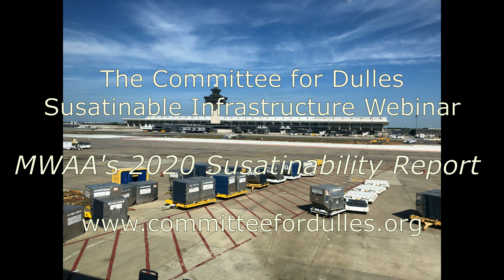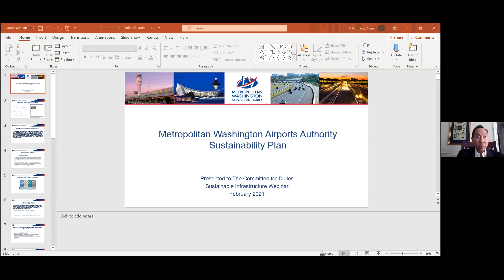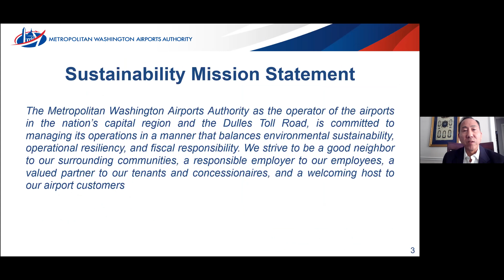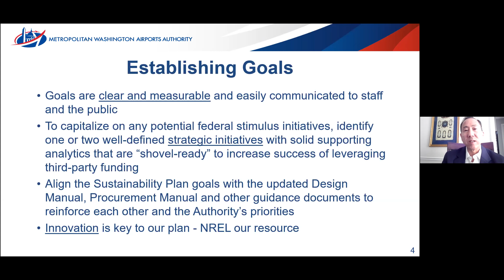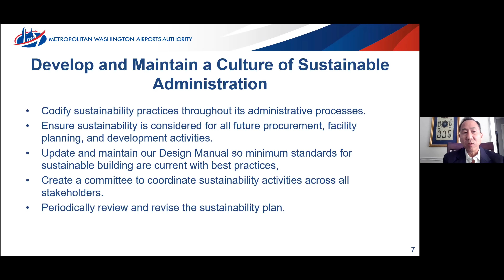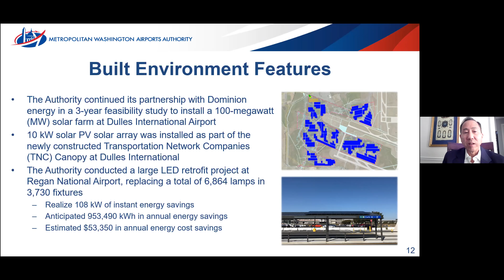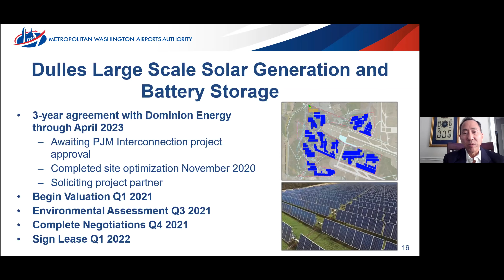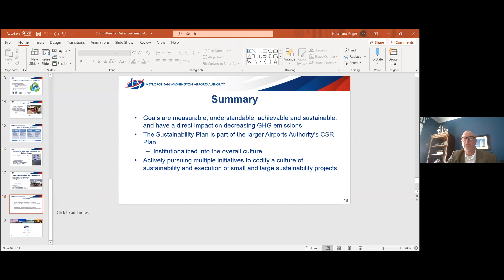CFD Sustainable Infrastructure Webinar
The Committee for Dulles hosted a webinar on sustainable infrastructure to hear a report from Roger Natsuhara, Senior Vice President of Engineering for MWAA, on MWAA's Susatinability Plan. The Committee for Dulles thanks everyone who participated in the program and who made this event possible.